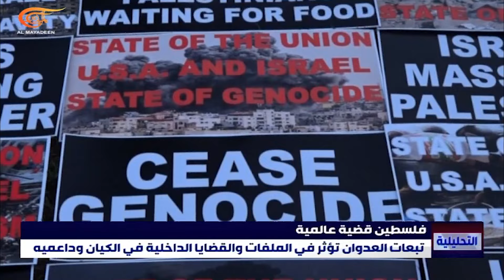طوفان الأقصى يعيد فلسطين لتكون قضية عالمية.. أي تأثيرات؟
العدوان الإسرائيلي يسقط في ميزان الشعوب والنخب ويكرس فلسطين قضية عالمية.

إعداد: حبيب عزالدين